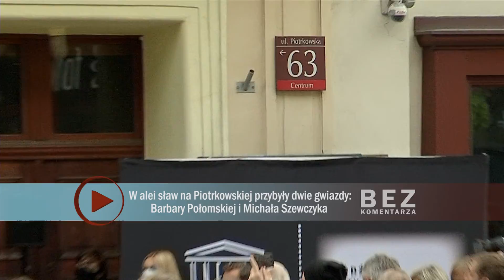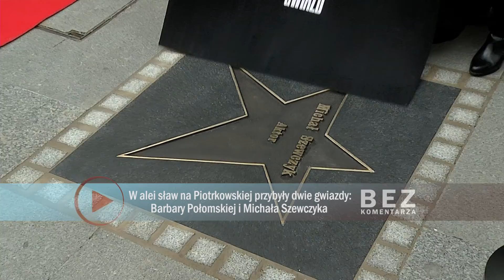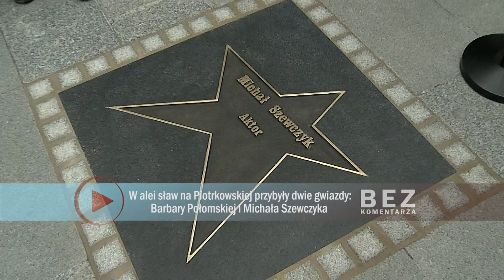NOWE GWIAZDY NA PIOTRKOWSKIEJ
W ŁÓDZKIEJ ALEI SŁAW POJAWIŁY SIĘ GWIAZDY BARBARY POŁOMSKIEJ I MICHAŁA SZEWCZYKA